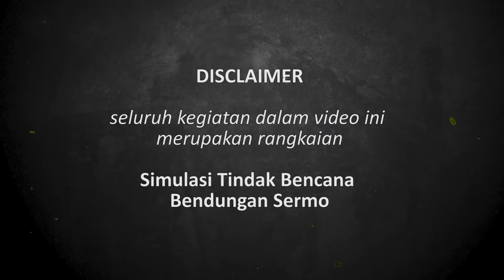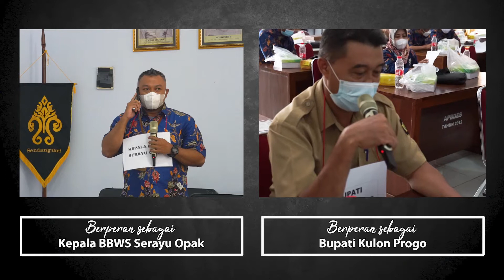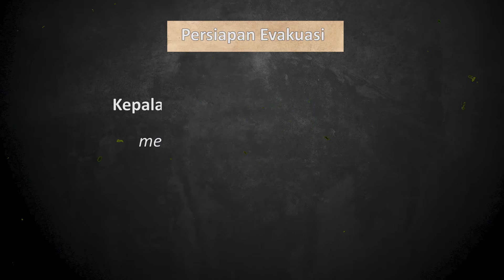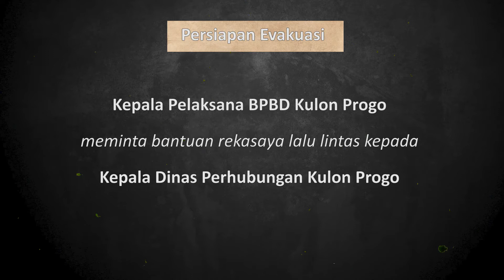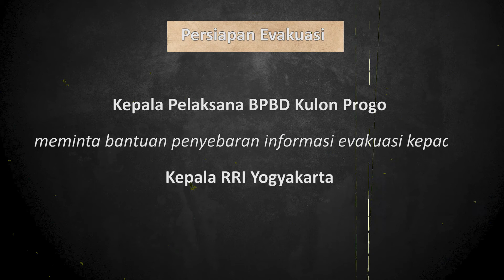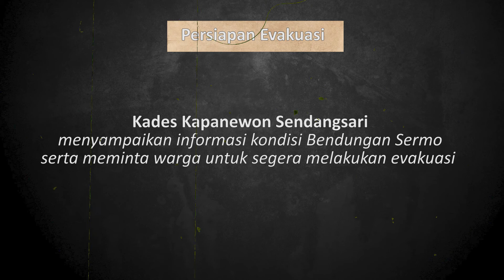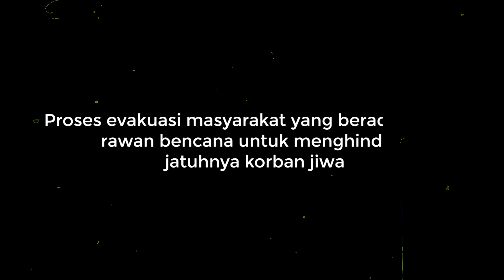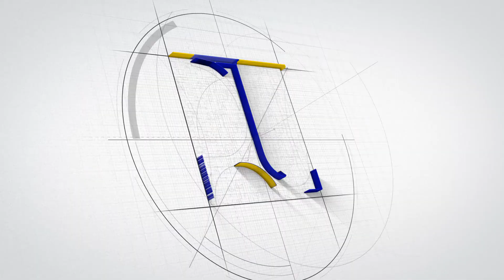Sosialisasi dan Simulasi Tindak Bencana Bendungan Sermo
Balai Besar Wilayah Sungai Serayu Opak menggelar sosialisasi dan simulasi tindak darurat bencana bendungan sermo dalam rangka pemberdayaan masyarakat dan upaya mitigasi bencana yang bertempat di Aula kapanewon Sendangsari Kulon progo D.I Yogyakarta. Peserta dalam kegiatan ini meliputi perwakilan dari BPBD, Pemda Kulon Progo, serta warga masyarakat di sekitar bendungan sermo. Kegaiatan ini dilaksanakan guna meningkatkan kesiapsiagaan masyarakat dan mitigasi jika sewaktu waktu terjadi bencana di sekitar Bendungan Sermo.
Sub Kor pelaksana Tugas Pelaksanaan Operasi dan Pemeliharaan BBWS Serayu Opak Tirto Atmaji mengatakan, sesuai peraturan Menteri no 6 tahun 2020 bahwa setiap pembangunan dan pengelolaan bendungan harus melaksanakan konsepsi keamanan bendungan
Dalam kegiatan ini BBWS Serayu Opak mengajak seluruh elemen masyarakat ikut berperan aktif dalam memelihara bendungan dengan cara menjaga kebersihan lingkungan, tidak mendirikan bangunan di area bendungan serta ikut aktif dalam menjaga ketertiban dan keamanaan di lingkungan bendungan sermo